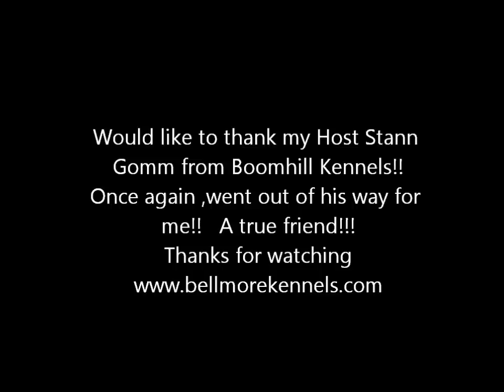Maine 08 12 hare running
ran swiss hound cayenne,bellmores shimp,pebbles and blackcreek mercy on hare in maine !